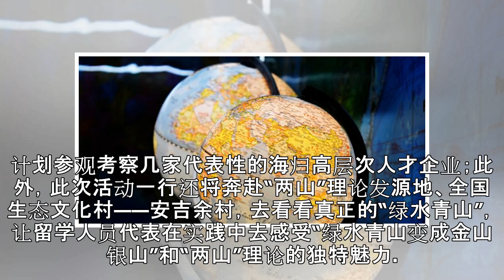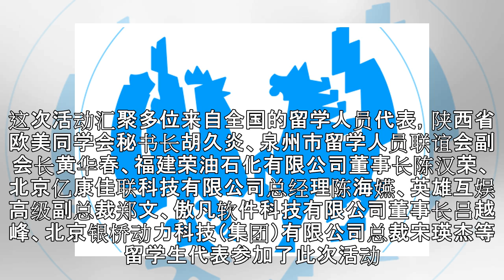欧美同学会“知国情 话自信”海归系列恳谈会浙江行启动